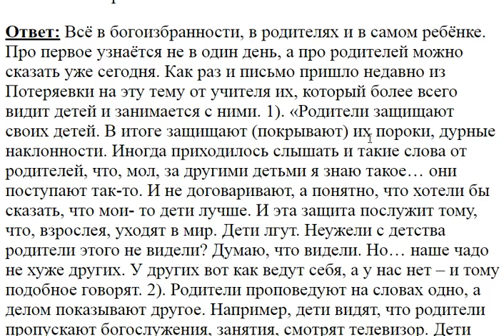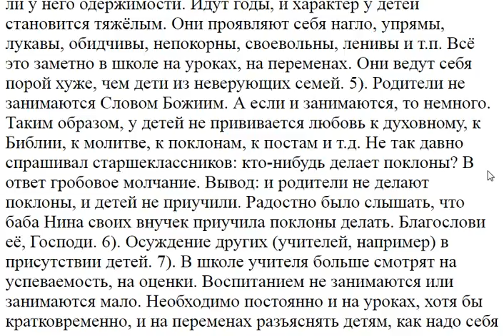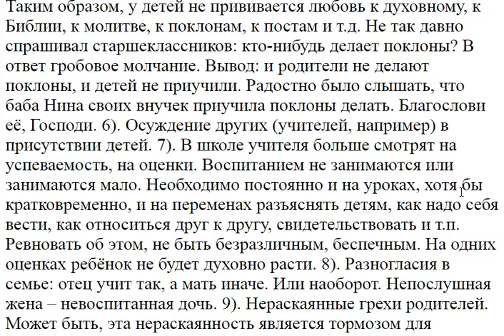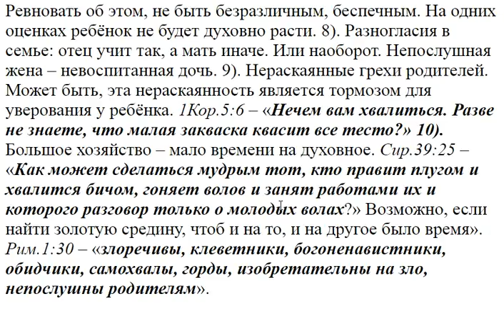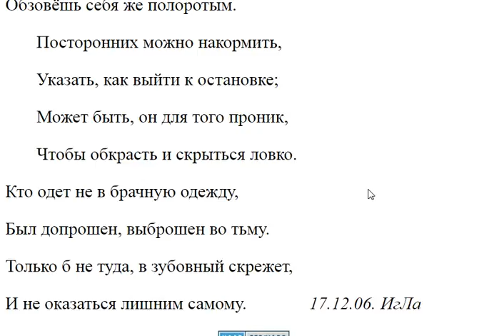3358. Главные причины о не духовном состоянии детей?